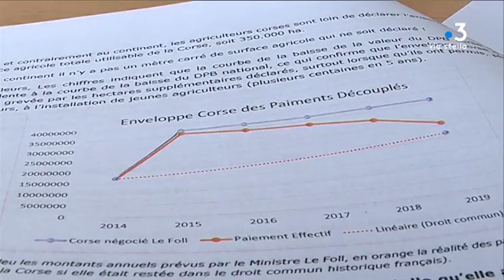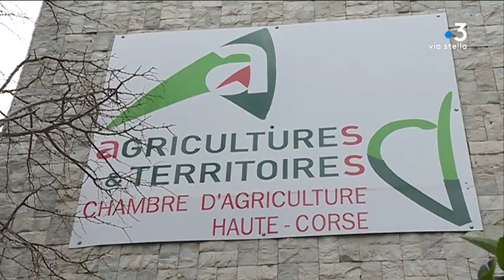Contrôles controversés des agriculteurs : "Il y a une ségrégation envers la Corse"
Intervenants : Joseph Colombani, président de la chambre d'agriculture de Haute-Corse - Franck Robine, préfet de Corse

Equipe : NANNINI Pierrick - LECCIA Anne-Marie - LUCIANI Lionel - CASTELLI Julien - CABOT Sébastien